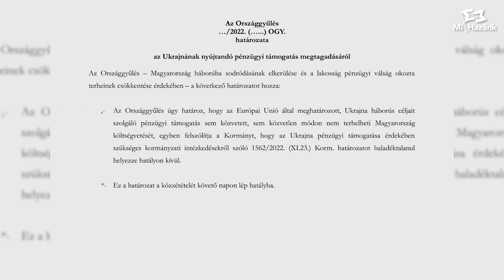Határozati javaslatot nyújt be a Mi Hazánk, hogy ne fizessünk Ukrajnának